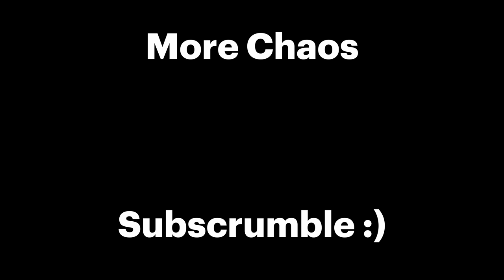I Hunted The SOURCE of Minecraft's Cave Sounds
Minecraft's cave sounds are terrifying, but what if they had a reason to exist? Today, we're hunting that source down. This is the Cave Dweller Mod.

Shoutout @FeritWolf95 for struggling in the caves with me!

(Check Gargin's Description if the files are not on the CurseForge Page!)